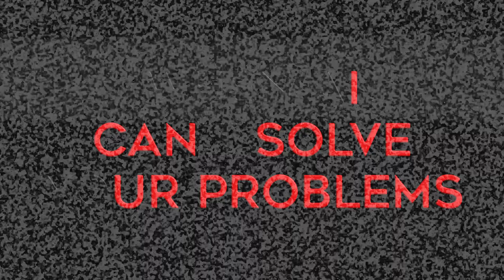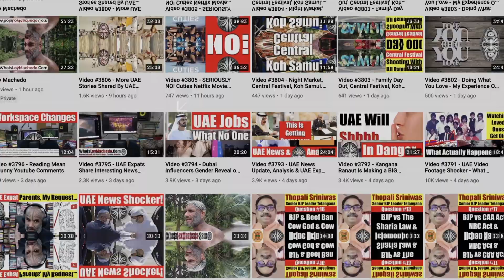1st Indian Astronaut Goes To The ISS. BUT DON'T PRAISE HIM YET BECAUSE I'VE TO SAY THIS! Video 8574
TO JOIN MY PRIVATE FACEBOOK GROUP
Witness history as Indian Air Force Group Captain Shubhanshu Shukla blasts off to space on the Axiom-4 mission! He's the second Indian ever in space and the FIRST to reach the International Space Station (ISS). Learn about this incredible international crew, their journey aboard the SpaceX Dragon, and the exciting science experiments they're conducting. From Shubhanshu's heartfelt message from orbit to his hopes of inspiring India's next generation, this video covers it all. Discover how this mission paves the way for India's own Gaganyaan human spaceflight program. Don't miss this landmark event in space exploration!
Indian Astronaut Makes History: Shubhanshu Shukla's Epic Journey to ISS
Watch History Unfold: India's Shubhanshu Shukla Blasts Off to Space
Shubhanshu Shukla: First Indian Astronaut Reaches International Space Station
From India to ISS: Shubhanshu Shukla's Unforgettable Space Mission
Inside Axiom-4: Shubhanshu Shukla and the International Space Crew
India's Space Dream Takes Flight: Shubhanshu Shukla on Axiom-4 Mission
Meet Shubhanshu Shukla: India's Pioneer on the International Space Station
The Future of Space: Shubhanshu Shukla Leads India's Return to Orbit
Axiom-4 Mission: Shubhanshu Shukla's Historic Step for India
Beyond Earth: Shubhanshu Shukla's Groundbreaking Journey to ISS
Indian Astronaut's Message from Space: Shubhanshu Shukla's Axiom-4 Mission
SpaceX Launch: Shubhanshu Shukla Embarks on ISS Expedition
India's Second Astronaut: Shubhanshu Shukla's Legacy Begins
International Space Station Welcomes Indian Astronaut Shubhanshu Shukla
How Shubhanshu Shukla's Mission Changes India's Space Future
Unveiling Axiom-4: The Mission That Sent Shubhanshu Shukla to Space
Shubhanshu Shukla: A New Era for Indian Human Spaceflight
Journey to the Stars: Shubhanshu Shukla's Inspiring Space Adventure
From Earth to Orbit: Shubhanshu Shukla's Historic Space Flight
Don't Miss This: Shubhanshu Shukla's Path to the International Space Station
loymachedo shares
1st Indian Astronaut Goes To The ISS. BUT DON'T PRAISE HIM YET BECAUSE I'VE TO SAY THIS!